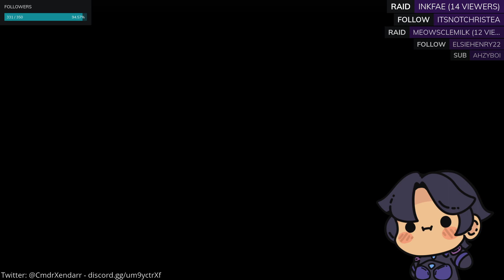Setting Up Shop - Ravenous Devils Part 1